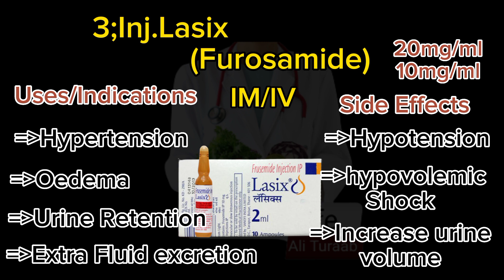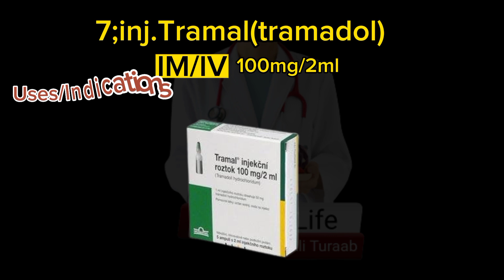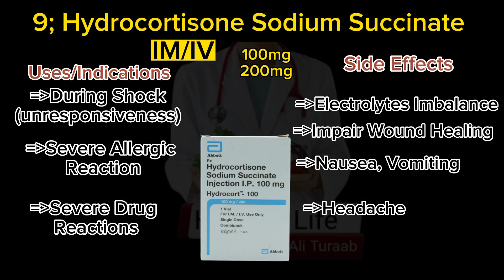Emergency Injections || Emergency Medicine || Uses | Dosage | Side Effects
In this video we discuss 10 Emergency Injection, Emergency medicine, Emergency medicine in hindi.
List of 10 emergency Injection,